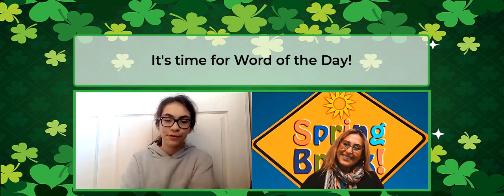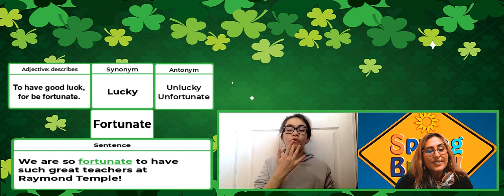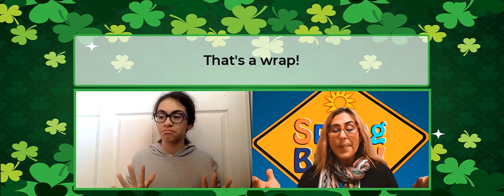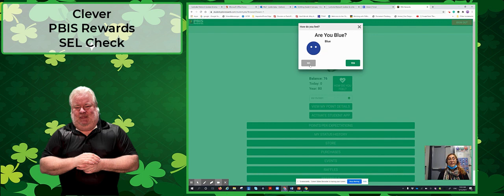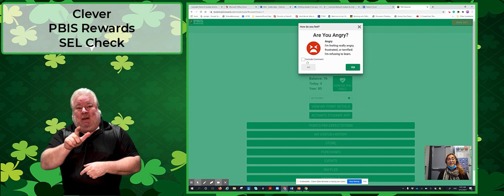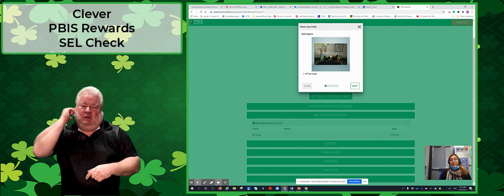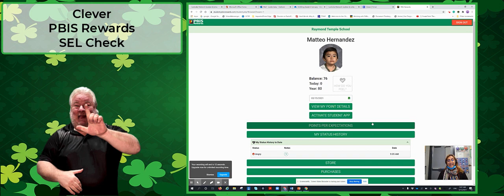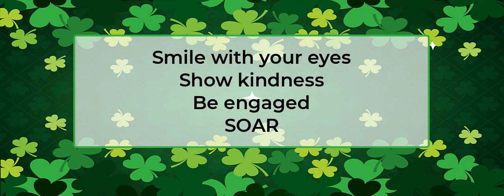Tuesday, March 16, 2021